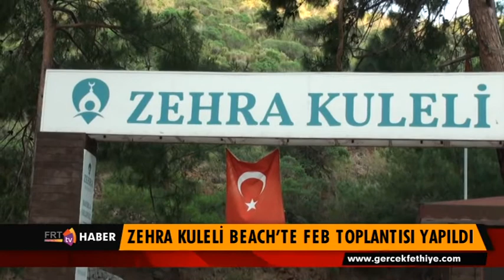ZEHRA KULELİ BEACH’TE FEB TOPLANTISI YAPILDI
Zehra Kuleli Beach’te Fethiye Birlik Ve İyilik Platformu’nun aylık toplantısı yapıldı. Kaymakam Alper Balcı, İlçe Müftüsü Kamil Oktay ve STK üyelerinin de katıldığı toplantıda gençlerin kötü alışkanlıklardan nasıl kurtulabilecekleri hakkında konular konuşuldu.